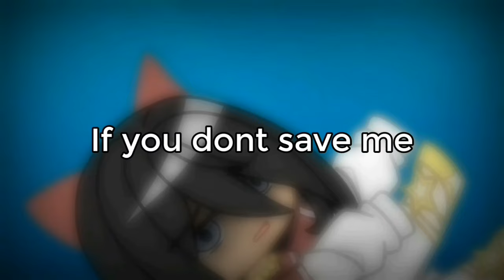Silent Scream | Gcmv/Gacha Club Music video | ImCrazyDreizy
Apps used:
Gacha Club
Ibispaint X
Kinemaster pro

Storyline:Jessica is a teenage girl that her mom force her to be someone else,Since her father died
her mother suffer at her mental heath/illness and became someone else,jessica's mom force her to be like this because she thought it will be the best for her daughter.(Sorry my bad grammar :'D)